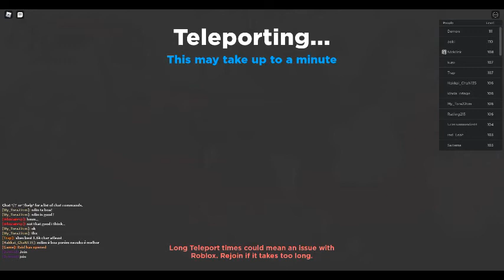Anime Dimensions : Using Codes That I Didn't Use Yet and Waiting For Raid Open For Demon Lord Raid!